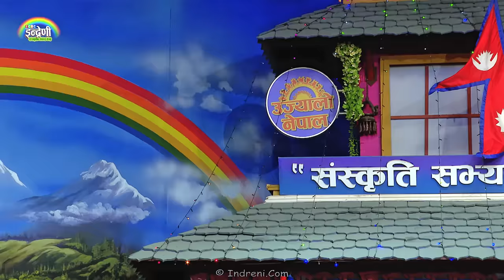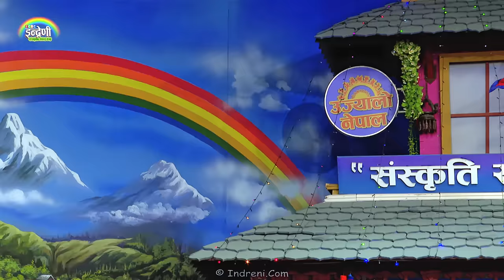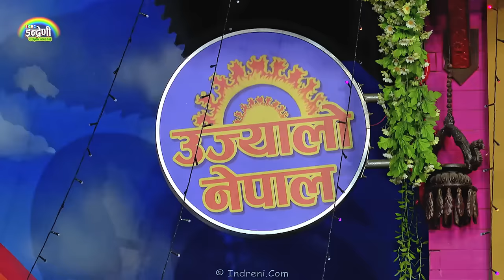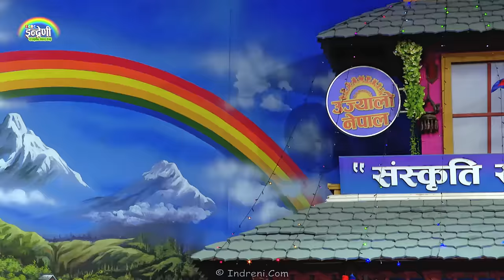चिज गुरुङ UK बाट फर्केसी जुना श्रीस सँग इन्द्रेणीमा कडा दोहोरी, पिएन साँइलाको भावुकता । १९.११.०८० ।।